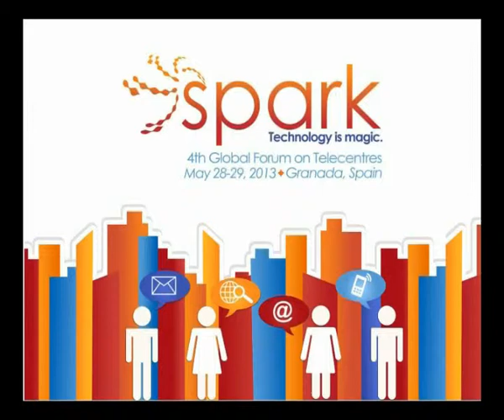Entrevistes spark13 granada